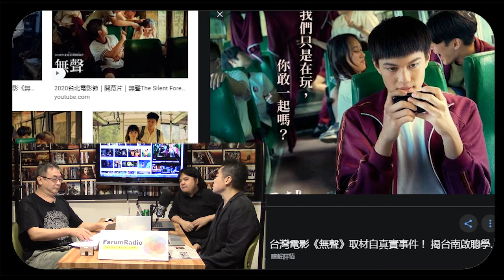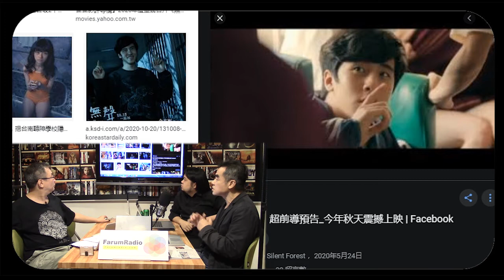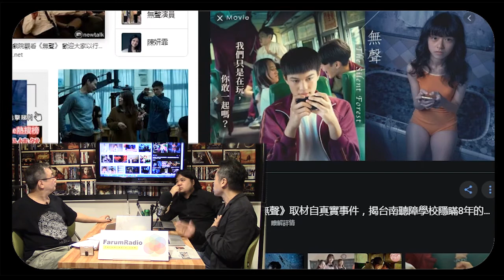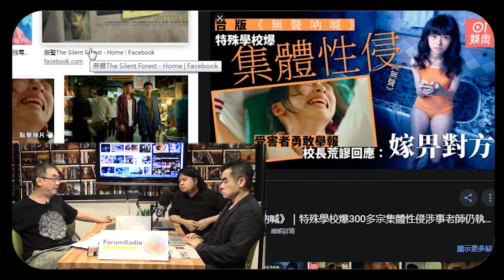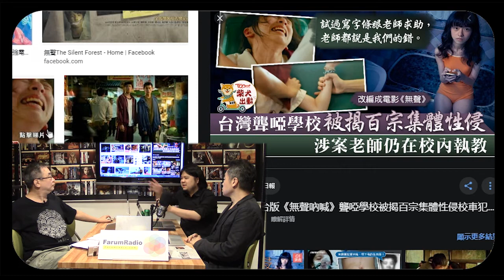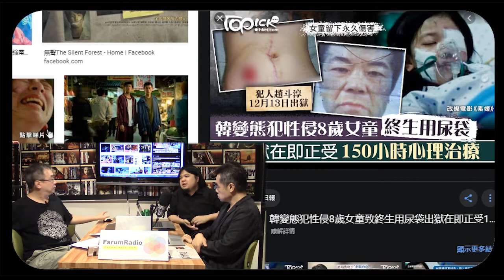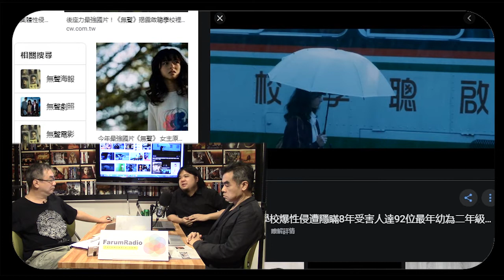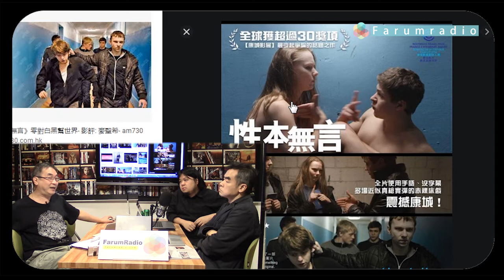《電影誘讀》ep309 - 怪胎、無聲、親愛的 . . . 4/4 一念無明，親愛的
內容：

《無聲》是由兩位新人劉子銓與陳姸霏主演， 劇情描述失聰少年張誠（劉子銓飾）轉到啟聰學校就讀，當他發現同學都在校車最後一排玩「遊戲」，但這個遊戲卻是「不能說的秘密」，融入新生活的欣喜之情，瞬間成為恐懼..

《怪胎》在愛情的世界裡，我們是彼此的怪胎。 ... 原本以為自己要永遠孤單活在這世界上的兩人，發展出一塵不染的愛情，彷彿擁有了彼此就不再害怕被世界遺棄…

《親愛的房客》他好心照顧他的房東：一位患有糖尿病的老阿嬤周秀玉，和一個九歲的小男孩王悠宇。 直到阿嬤過世，悠宇的叔叔立綱返國奔喪，才發現這棟房子已經過戶給悠宇，而且林健一還收養了他。